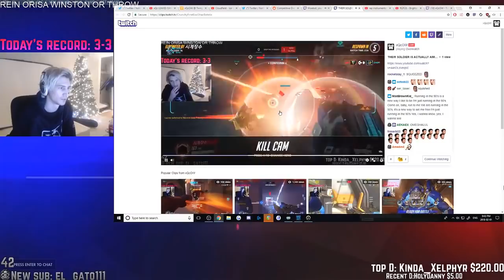Overwatch XQC Showing His Insane Reinhardt Skills -Reinhardt God Maybe?-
Insane Reinhardt Gameplay From XQC -POGGERS-